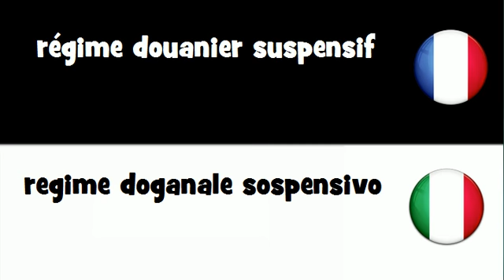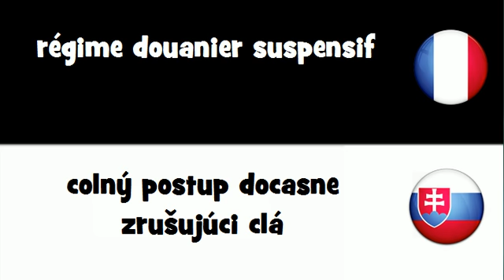VOCABULAIRE EN 20 LANGUES = régime douanier suspensif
frenchwithvincent VOCABULAIRE EN 20 LANGUES = régime douanier suspensif